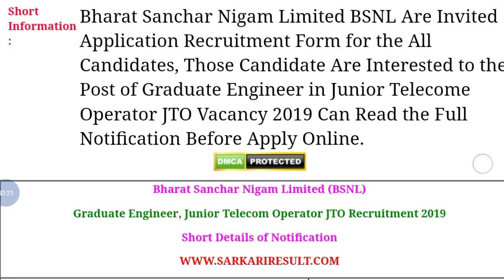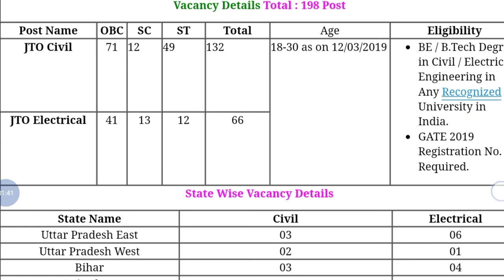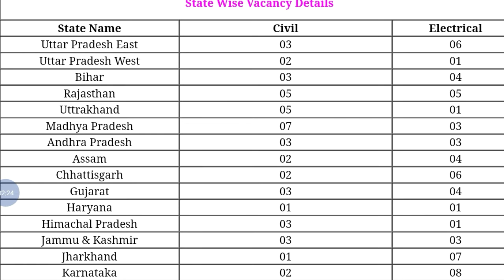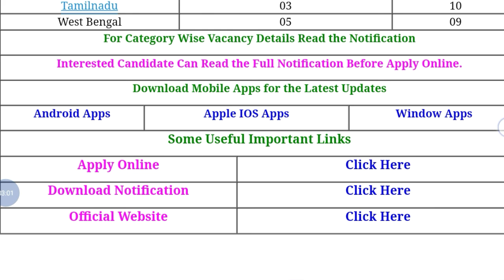BSNL JTO Recruitment 2019 | Online Application 2019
Hey guys!

This video all about BSNL JTO Recruitment 2019 | Online Application 2019 | Government Job 2019|Private company Job 2019| Latest job information| Sarkari Nakri 2019 Check my all latest videos subscribe my channel for watch more video and support this channel.

STUDY HARD AND GET ALL SUCCESS